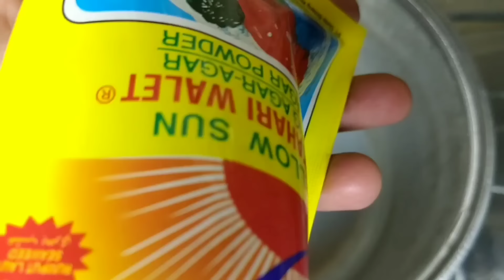LATTO LATTO VIRAL ‼️LATTO LATTO BISA DIMAKAN || MUKBANG JELLY LATTO LATTO